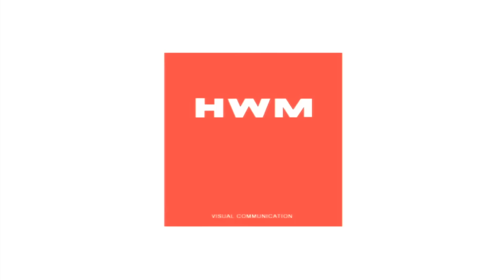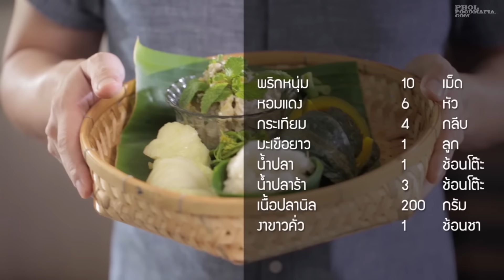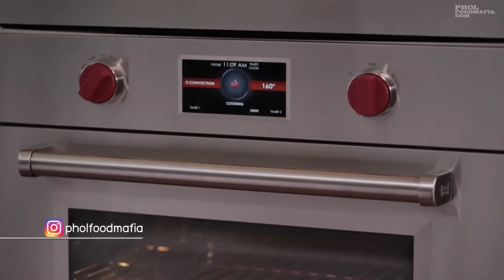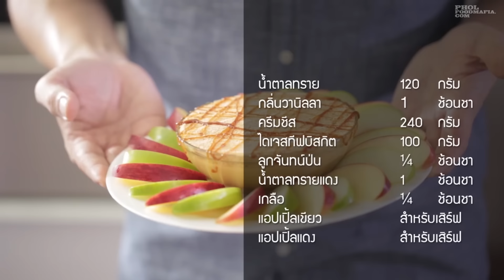รายการพลพรรคนักปรุง : Happy Dip (เครื่องจิ้มและดิป)2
รายการพลพรรคนักปรุง
ตอน : Happy Dip (เครื่องจิ้มและดิป)